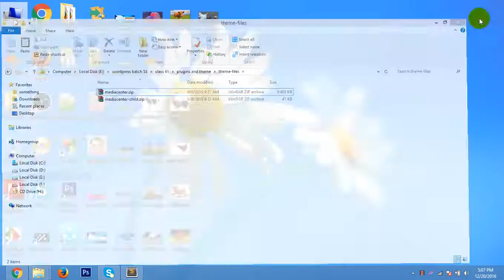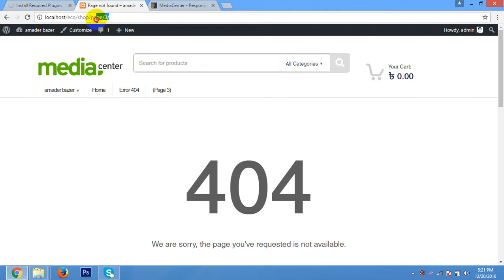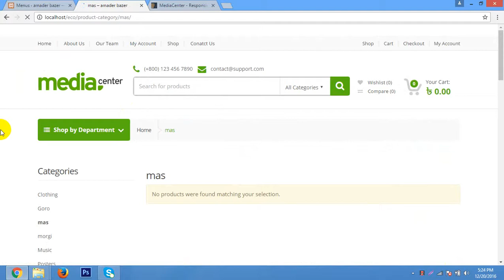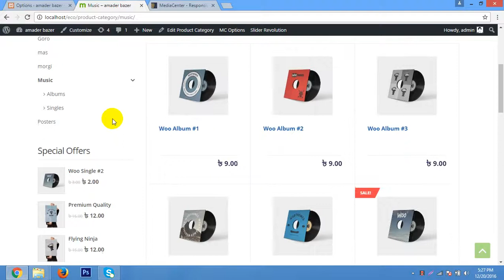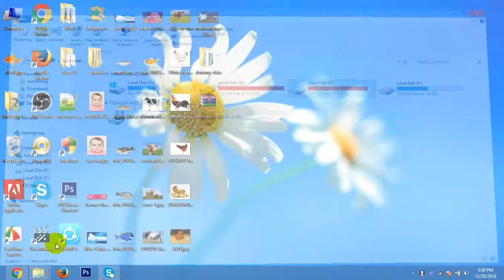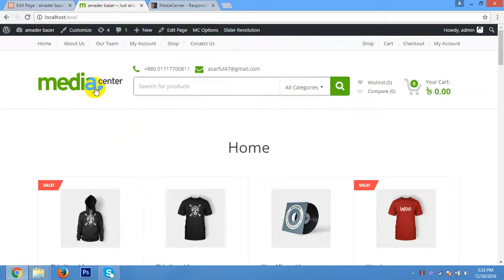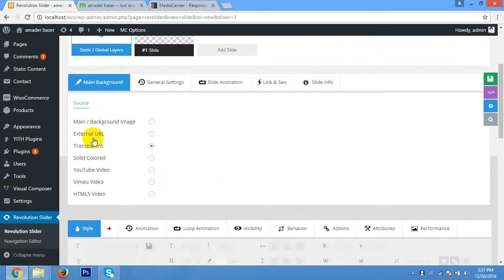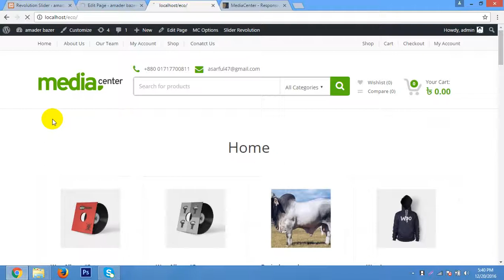eCommerce Website by wooCommerce part 3 2017